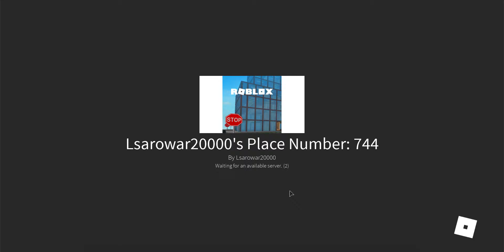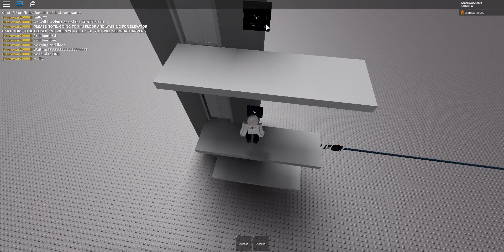[ROBLOX] Unusual Things Happening to my Edited KONE Polaris 1st Generation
Unusual things Happening ingame... Go to 2nd Floor and wait for Elevator Doors to close then click "1" from the Panels and boom elevator starts to go higher and fast.